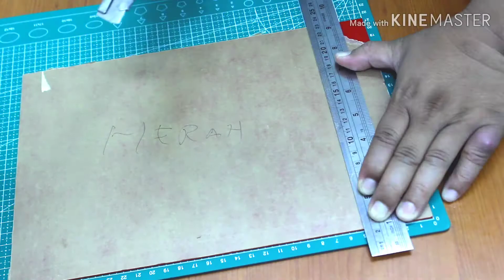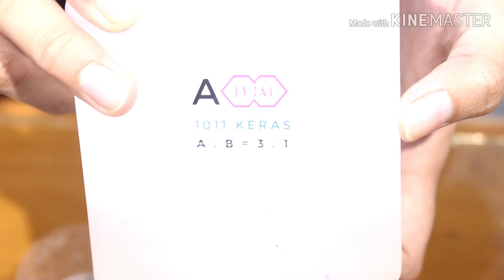DIY resin and acrylic how to make youtube icon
this video shows how to make a youtube icon from resin and acrylic

DIY resin and acrylic craft How to make YouTube icon is not too difficult, it only requires accuracy in the process

The basic ingredients used in DIY resin and acrylic are YouTube and Acrylic.
The resin used is clear resin with epoxy type
in order to harden epoxy resin mixed with a few drops of hardener or catalyst which is then poured on acrylic that has been previously carved to form a youtube icon.

acrylic used in size 2mm with length x width pieces is 5x7 for the body and 3x3 for the shape of the triangle.

to refine and improve the rough shape of the resin and acrylic we trim using a grinder and we can make it glossy using a liquid kit or the like.

hopefully DIY resin and acrylic how to make this youtube icon can be useful for all of us especially for the craftsmen hopefully get additional ideas and inspiration from this video